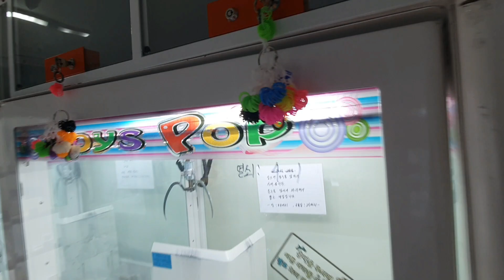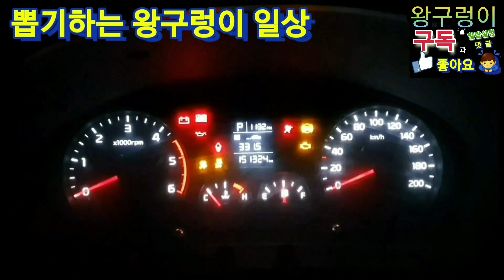《인정⁉️socks》사랑하는 중전을 위해 수면양말을😍 (뽑기는중독이다.사입삼촌왕구렁이)kingsnake.CLAW Machine,UFOキャッチャー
1일 1영상을 노력하고 있습니다.

힘이 됩니다.

2022년 임인년 여러분의 가정에 행복이 가득하시길 바랍니다. 🙇‍♂️ 감사합니다.